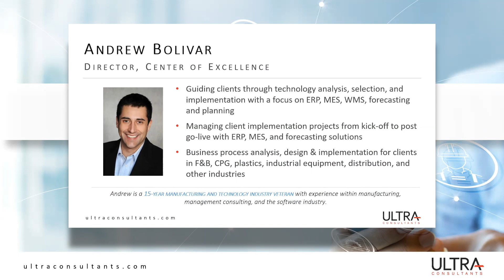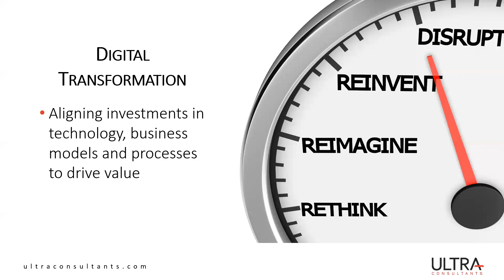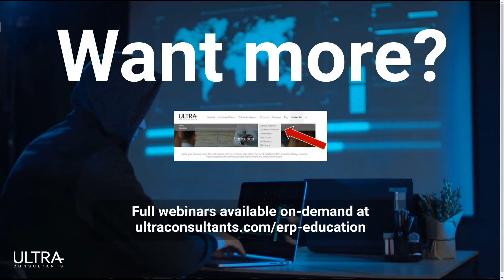What is Industry 4.0?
Industry 4.0: What's the Impact on Manufacturing and Distribution?

Industry 4.0, as the name implies, is widely considered the 4th industrial revolution.  It’s the culmination of automation, big data, integrated systems, and the connected enterprise.

With each of these areas maturing in their own right, it’s where they all collide that makes this 4th revolution so exciting.

This on demand webinar session, with special guest Terillium, looks at the realignment of technology and business processes to drive new value for organizations looking to compete in ever-changing markets.

More questions? We're here to help.